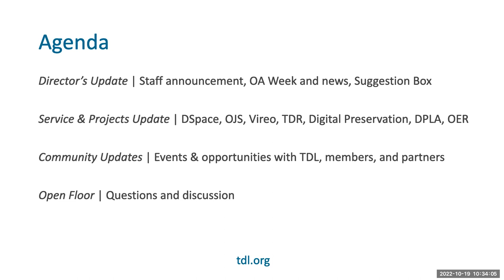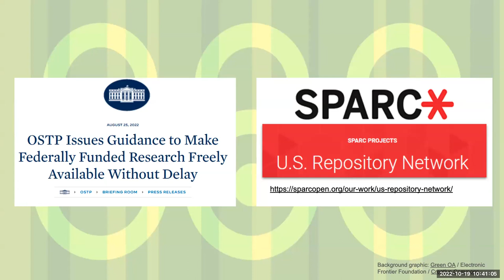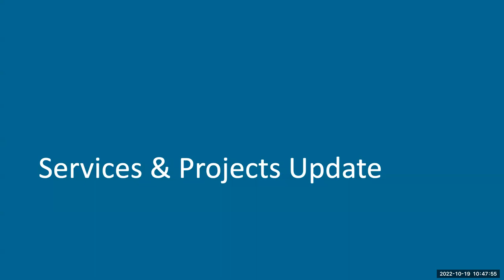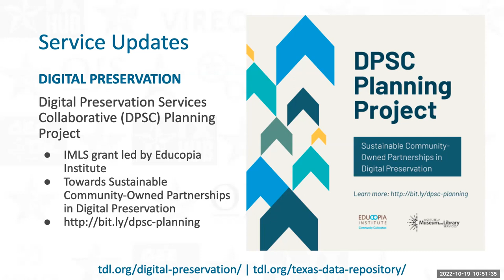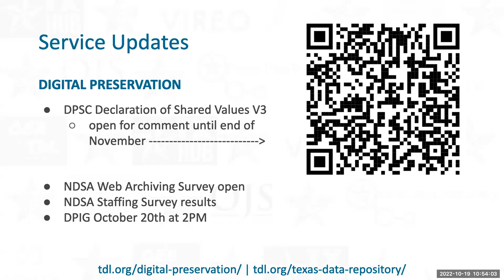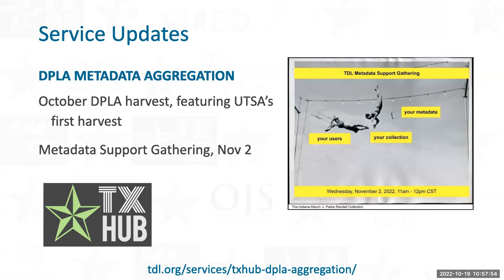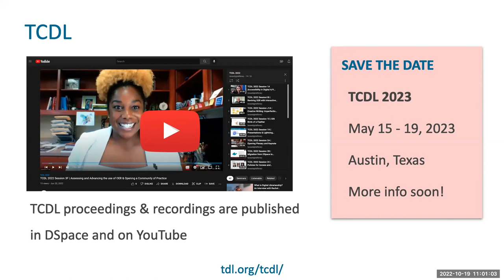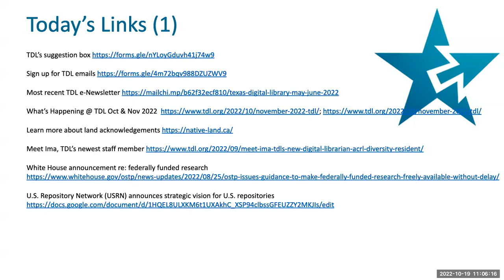2022 10 19 TDL Monthly Forum